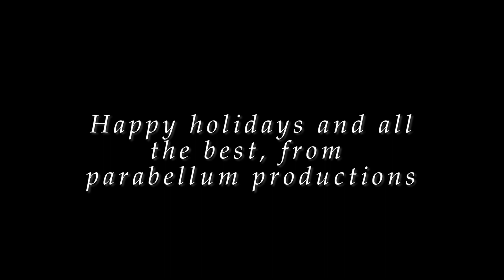Calgary League of Legends Cosplay Holiday Special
This Christmas, it's your birthday

Yet another local League of Legends get together, but with a Christmas twist. I really enjoyed filming this one, it was a nice counterpoint to the pool party in the summer. This video was shot entirely on a Sony a7s and I took the opportunity to try out the slog2 gamma mode and applying a cinematic LUT for colour grading. Let me know if you like/dislike the new look.

There's yet more George and Jonathan love in this video. The songs are "The Best Christmas (Michael Berkman Remix)" and "Snow Bunnies" Both songs are from their Christmas album "The Best Christmas". You can download the entire album along with many other awesome songs at their Bandcamp.